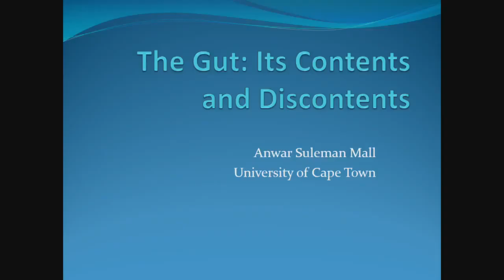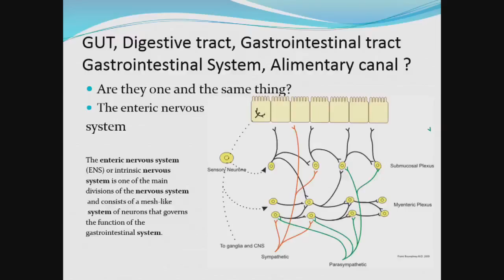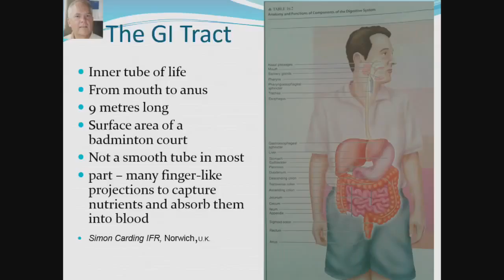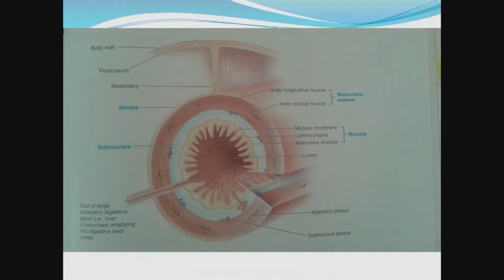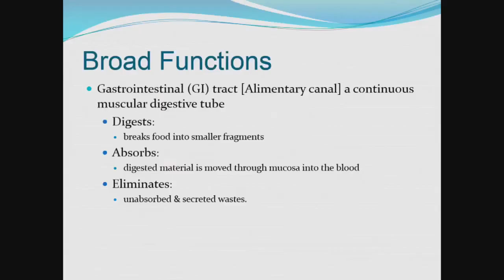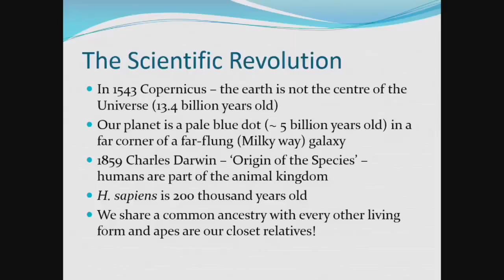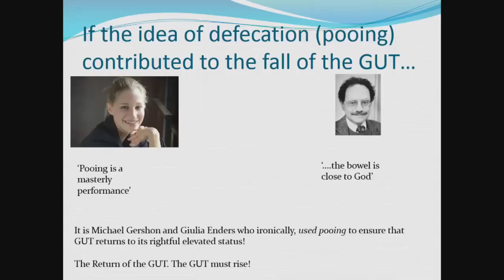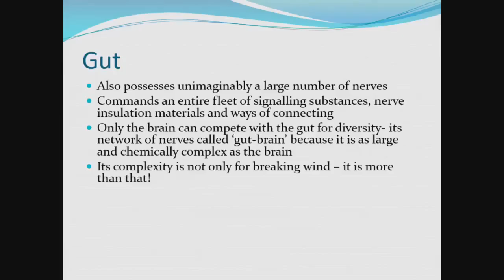THE GUT: ITS CONTENTS AND DISCONTENTS (1 of 5) Prof Anwar Mal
THE GUT: ITS CONTENTS AND DISCONTENTS (Lecture 1 of 5)

Professor Anwar Mall, acting Deputy Vice-Chancellor, University of Cape Town

LECTURE TITLES

1.  An overview of the gut
2.  The specialisation of the various organs of the gut
3.  Harmful and harmless gut bacteria
4.  The gut-brain axis
5.  The somatic marker hypothesis

Biologically we are a conglomeration of organ systems working in harmony with one another to ensure our survival. Humans are distinct from their animal cousins in their acquisition of consciousness. However, we, Homo sapiens sapiens, do belong to the animal kingdom. One of the major systems of the body is the gastrointestinal system, or gut, which physically and chemically breaks down food by digestion. Although the gut merely seems to be a continuous tubular structure from the mouth to the anus, its true complexity is in its various organs, each with its own environment and function. Ultimately the function of the gut is to extract and absorb nutrients from digested food to reach all parts of the body via the bloodstream, and to expel waste material by defecation. Understandably the gut is vulnerable to infection by harmful bacteria which cause damage and disease. However, very surprisingly, the gut also harbours large populations of commensal bacteria which play an important role in the survival of the organism. Even more intriguing is a gut-brain axis, implying that this hollow tube has elements of a nervous system in communication with the brain, thus regulating behaviour and ensuring a sense of individual well-being. These lectures will describe the very different environments, structure and function of different parts of the gut, its resistance to regular chemical and physical assaults, its healing mechanisms and its role in behaviour, all to ensure our survival.

UCT Summer School 2016